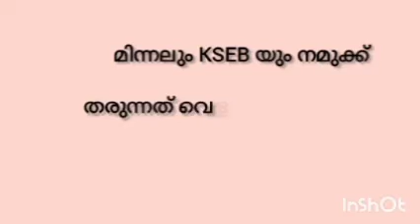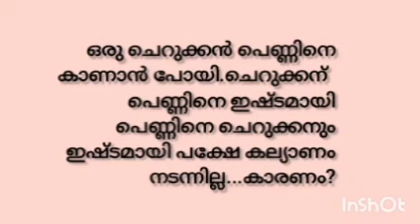തവളയുടെ മുൻപിലും കഴുതയുടെ പിൻബിലും കാണുന്നതെന്ത്?/Airus world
തവളയുടെ മുൻപിലും കഴുതയുടെ പിൻബിലും കാണുന്നതെന്ത്?@airusworld